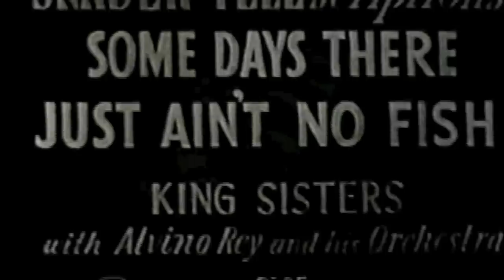The Four King Sisters sing "Some Days There Just Ain't No Fish" (1950)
Here's a soundie of the Four King Sisters (Vonnie, Donna, Luise and Alyce), singing "Some Days There Just Ain't No Fish". It was produced by Snader Telescriptions in 1950, and was created to be played in theaters and on soundies machines.